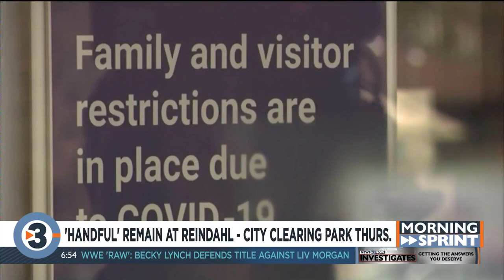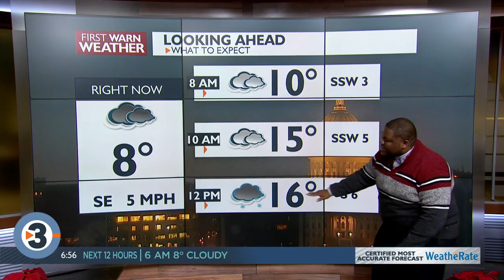Tuesday Morning Sprint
Tuesday’s news and weather headlines from News 3 Now This Morning